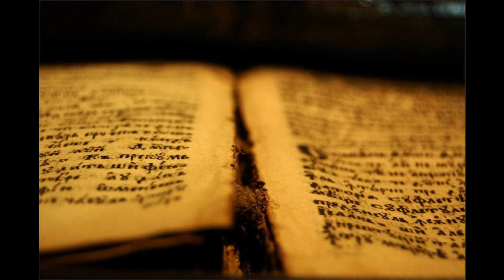177 Gospodov angel nas varuje | Pesmarica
Gospodov angel nas varuje,
se za našo stvar vojskuje,
v hudih časih vedno čuje
noč in dan.

Pripev: Ti steber ognjeni, steber oblačni,
vodi v tem življenju nas;
ti steber ognjeni, steber oblačni,
vodi nas v nebeški kras!

In če nevarnost nas obdaja,
nas od tebe ne razdvaja,
saj Ti z nami boš do kraja,
vekomaj.

Ko Golgota se bo končala,
večna sreča bo nastala,
krona rešenih sijala
večno bo.